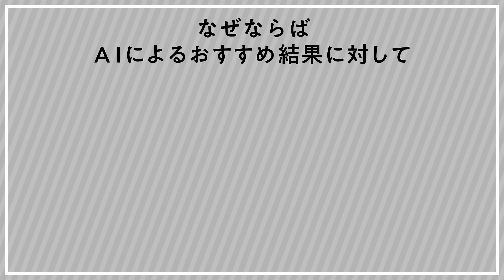レコメンドとWeb接客で成果をだすなら【Rtoaster action+｜株式会社ブレインパッド】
属性・行動・嗜好性などさまざまなデータを用いて、お客様一人ひとりに最適な顧客体験を提供できるレコメンドエンジン。
Webでもアプリでもその人に最適化されたコンテンツを提供できます。